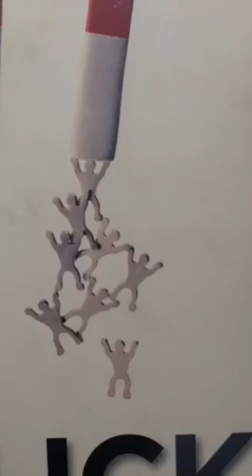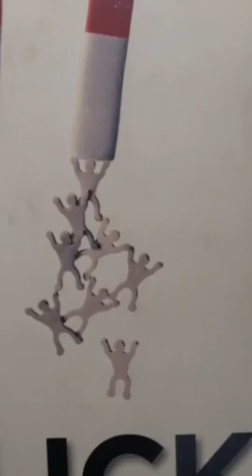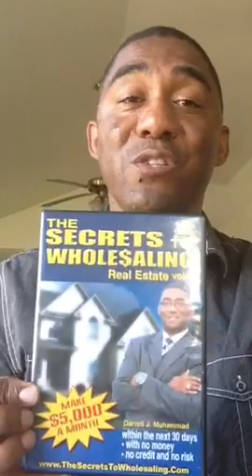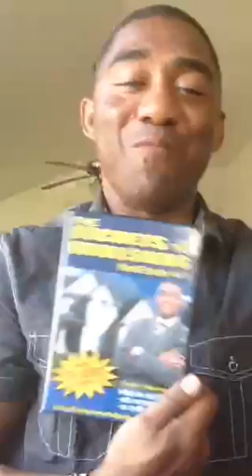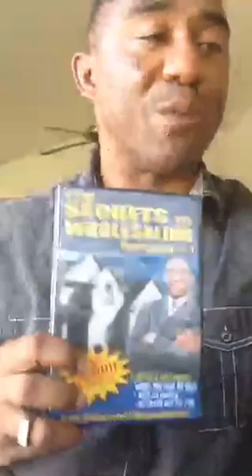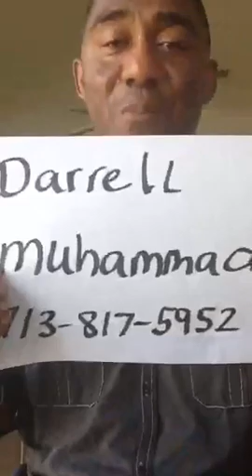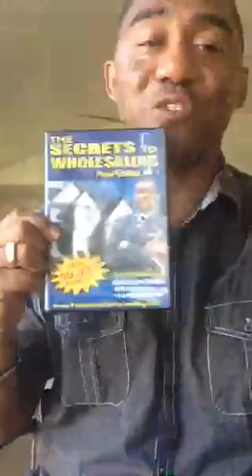Why wholesaling realestate is reccession proof.